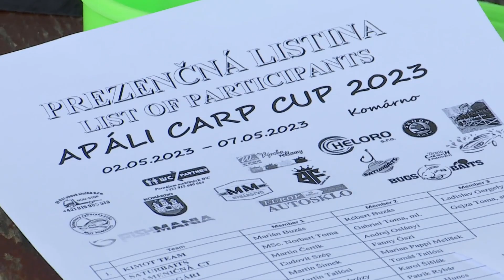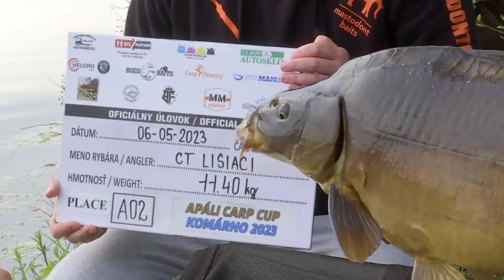Najväčší rybársky festival v našom meste už po ôsmykrát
Apali Carp Cup 2023 začal 2. mája s úderom poludnia a trval bez prerušenia až do nedele 7. mája. Celkovo mali súťažiaci rybári a rybárky k dispozícii 120 hodín na to, aby ukázali svoje schopnosti a zručnosti.